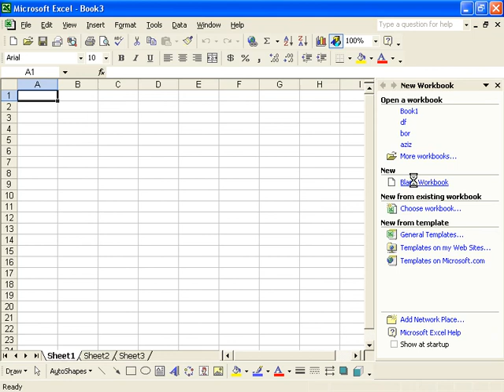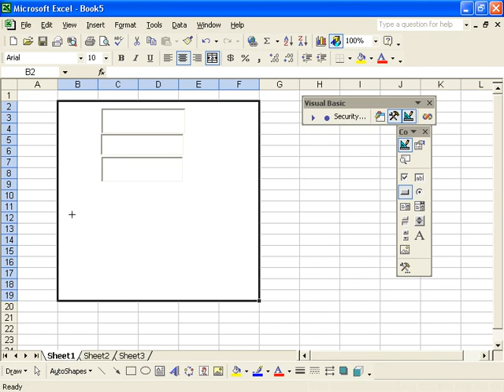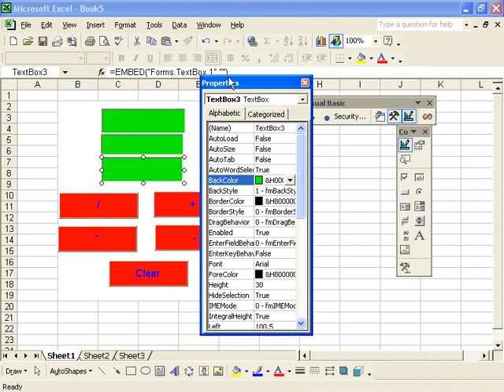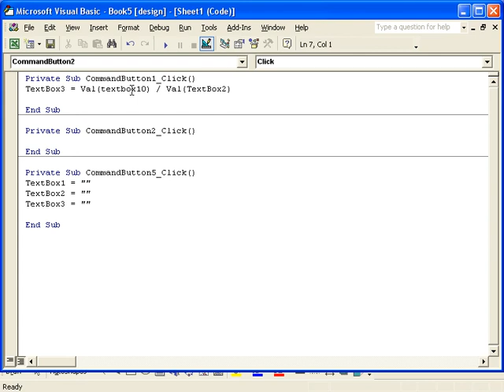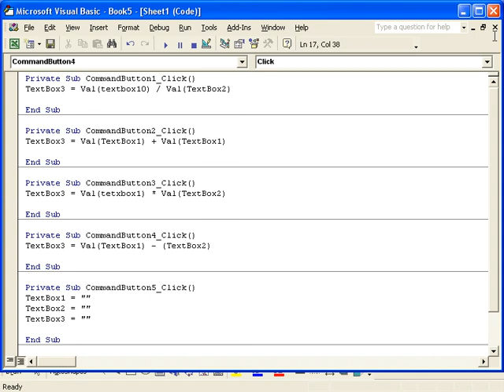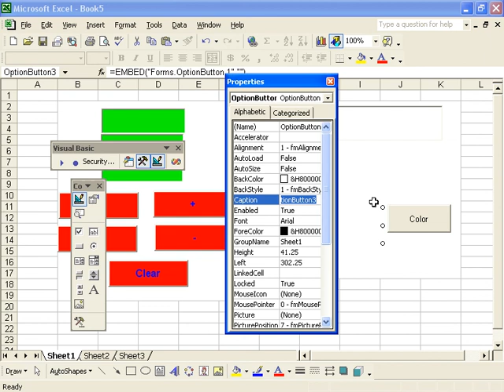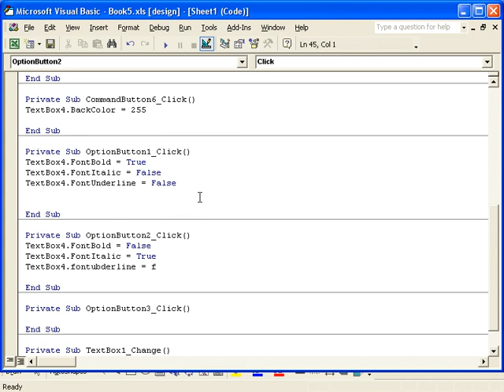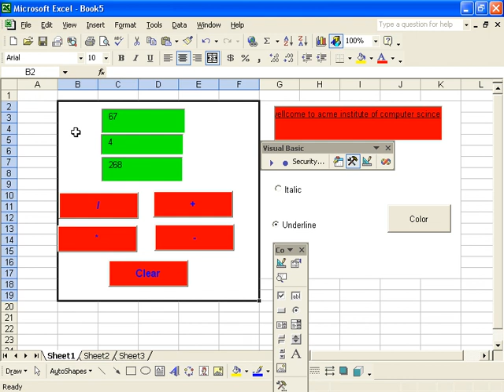12. Visual basics_Excel_2003_Pashto_English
Wanted to help others and give them support as much as i can